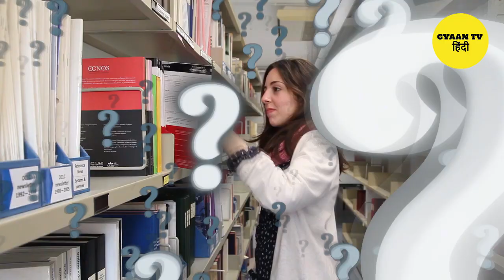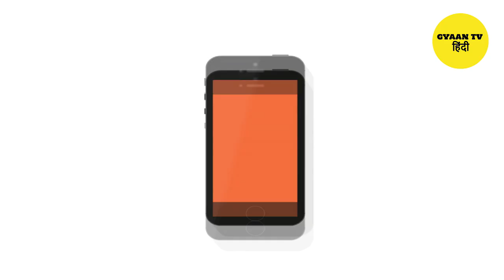What happens when high voltage wire falls in river? Shocking Electricity Facts & Myths 😳😬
In this video we are going to tell you about

क्या होता है जब करंट वाला तार टूट के गिर जाता है? What happens when live wire falls in a river? 😯😳😬

अगर किसी नदी में बिजली का तार डाल दे, तो क्या होगा ,
What will happen if an electric wire is placed in a river?

 आपने सोचा है कि अगर किसी नदी में करंट का तार गिर जाए या कोई गिरा दे तो क्या होगा? क्या नदी में करंट फैल जाएगा और
बहुत ज्यादा मुश्किल हो जाएगी. जानते हैं ऐसा होने पर क्या होगा.
ऐसे में अगर आपके मन में भी ऐसे ही सवाल हैं तो हम आपको बता रहे हैं कि अगर सही में नदी में बिजली का तार गिर जाए तो क्या होगा और उस
वक्त कौनसी परिस्थितियां उत्पन्न होगी. तो जानते हैं इस स्थिति से जुड़े हर एक सवाल का जवाब...

What will happen if an electric wire is put in a river?
  Have you thought that what would happen if a current wire fell in a river or if someone dropped it? Will the current spread in the river and
It will be very difficult. Know what will happen if this happens.
In such a situation, if you have similar questions in your mind, then we are telling you that what will happen if the electric wire actually falls in the river and that
What circumstances will arise at the time? So know the answer to every question related to this situation...

Language  : Hindi
All images, video clips, scripts, and other material shown in this video are taken for presentation purpose only, may not have any relation with actual events

what happens if electric wire fall in water,what happens if electric wire fall into sea,what happens if a electric wire falls on river,what happens if both electric wire falls on water,kiya ho agar bijli ka taar nadi me gir jaai,what,happens,if,electirc,wire,falls,on,sea,river,lake,pond,pool,facts,factsaholic,interesting facts,lol omg,random facts,top enigmatic facts,transmission line,high voltage line,what will happen if transmission line breaks